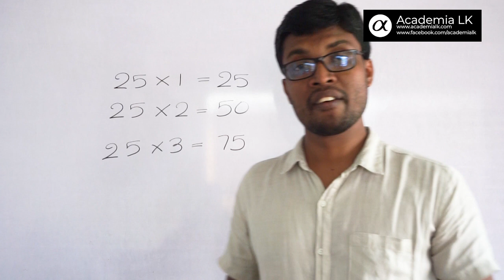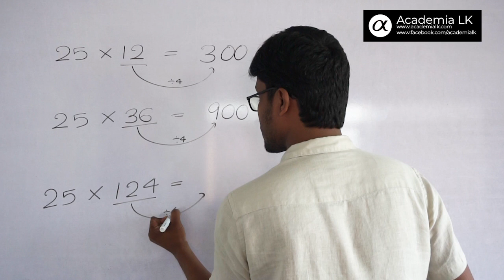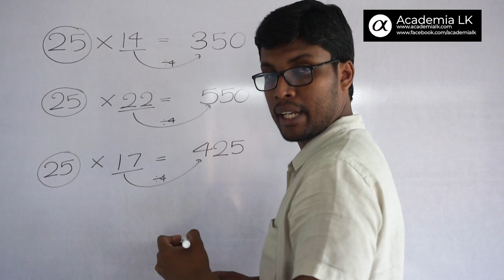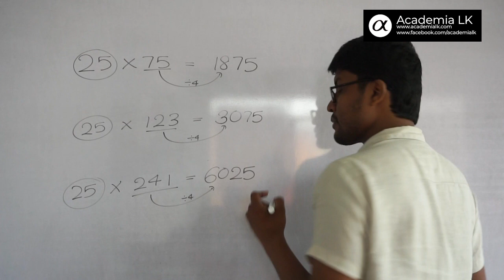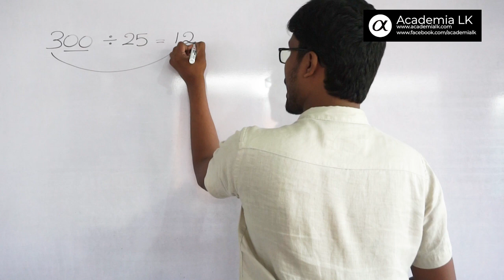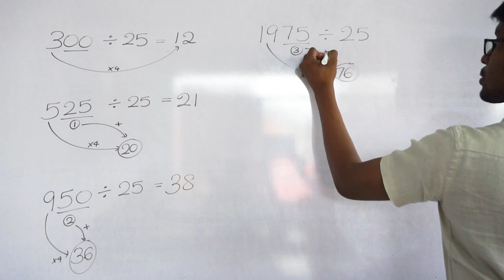How to Multiply and Divide by 25 in 5 seconds? - 25න් ගුණ කිරීම හා බෙදීම තත්පර 5න් කරන්නේ කොහොමද?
Maths Shortcuts - Part 2
Learn how to multiply and divide by 25 in just 5 seconds
ගණිත කෙටික්‍රම - 2 කොටස
25න් ගුණ කිරීම  හා බෙදීම තත්පර 5න් කරන හැටි ඉගෙන ගන්න